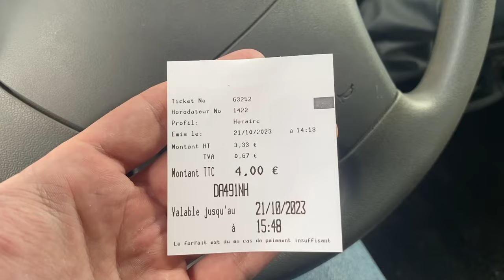Visita a Montpellier in Camper 🇫🇷 SPAGNA ARRIVO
Qui puoi trovare tutti i prodotti che utilizzo giornalmente per i miei video e gli acquisti fatti per il camper
Modello Camper : Fiat Ducato semintegrale del 2006 - Roller Team Auto Roller Garage P